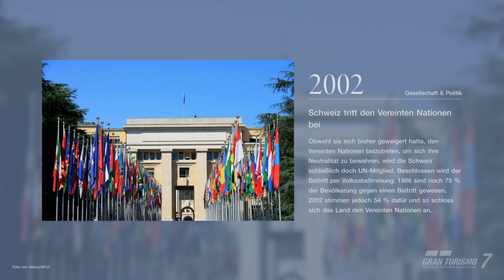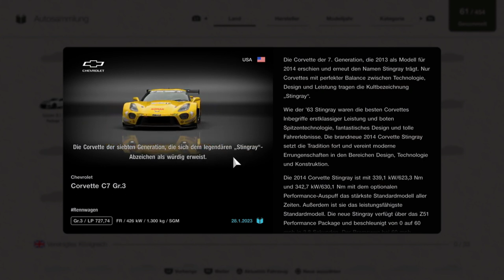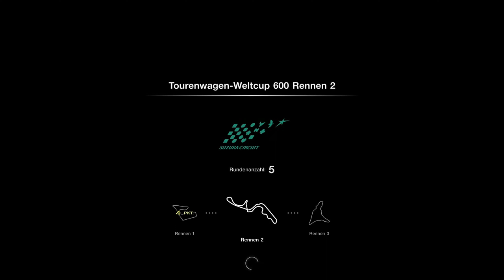Gran Turismo 7 #9 (PS5) [4k] [GER/D] {18+}